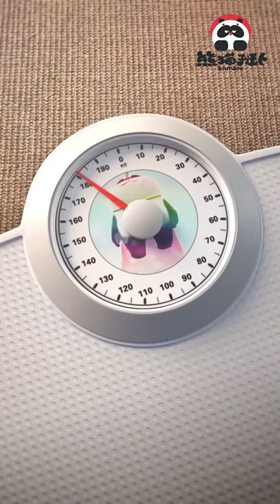【Bamboo Panda熊猫班卜❤】Panda Bamboo ate too much Time to lose weight